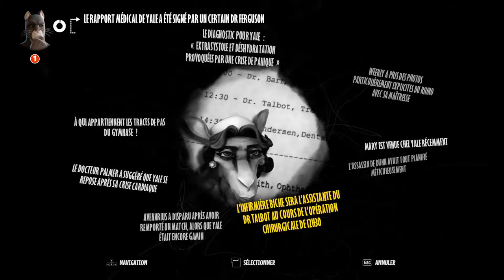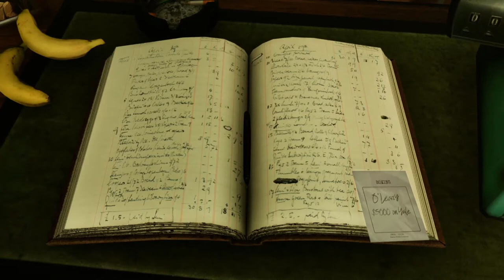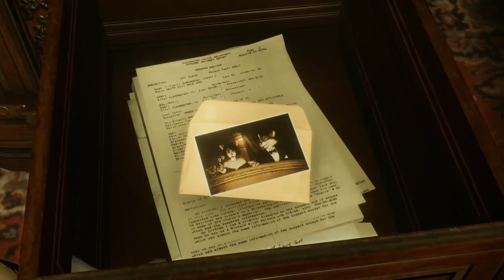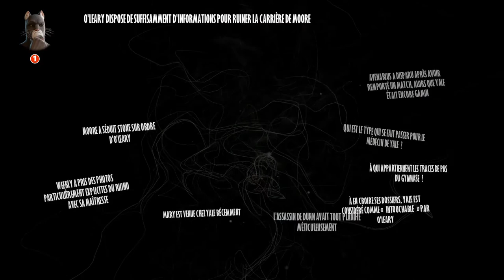LE PANDA ROUX - Blacksad : Under the Skin LP 08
Blacksad investit le quartier général d'O'Leary.